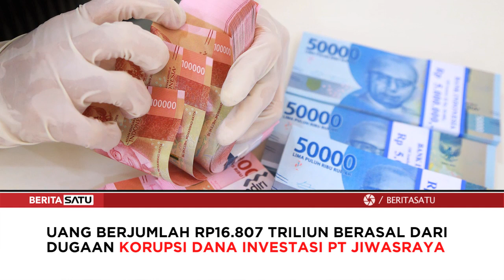Pencucian Uang Jiwasraya untuk Bayar Judi Kasino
Presiden Komisaris PT Tram Heru Hidayat menggunakan uang investasi PT Jiwasraya untuk membayarkan utang judinya di Singapura, Hong Kong dan Selandia Baru. Tidak hanya itu, Freddy Gunawan yang juga terlibat dalam kasus tersebut turut menggunakan uang itu untuk merenovasi gedung dan membuat kapal pinisi.